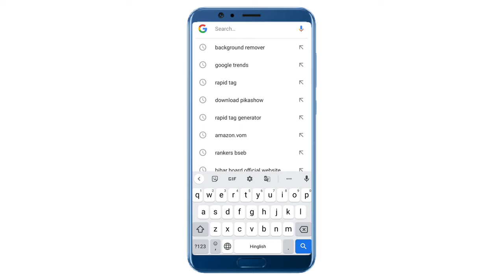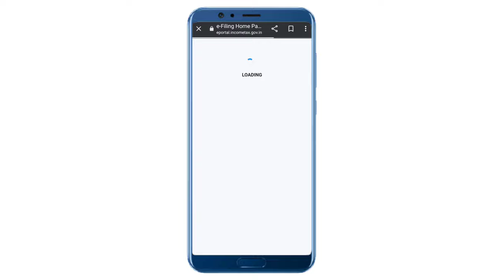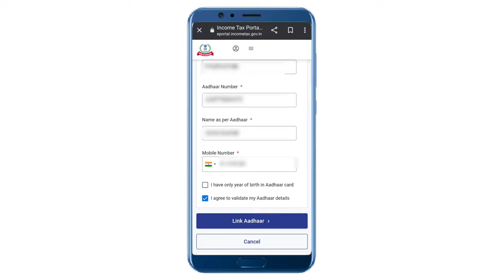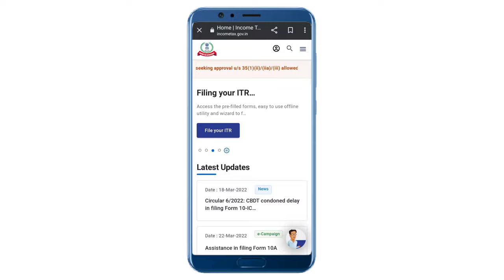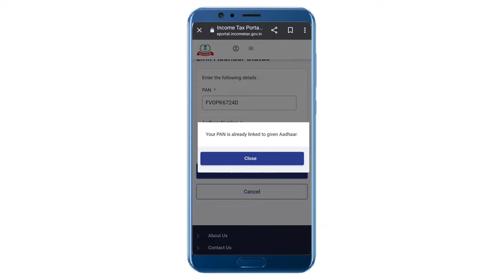How To Link Pan Card To Aadhar Card| Pan Card Ko Aadhar Se Kaise Link Kare| Add Pan Card To Aadhar